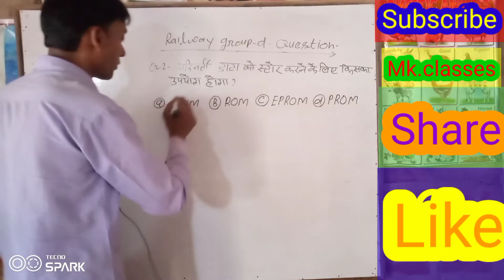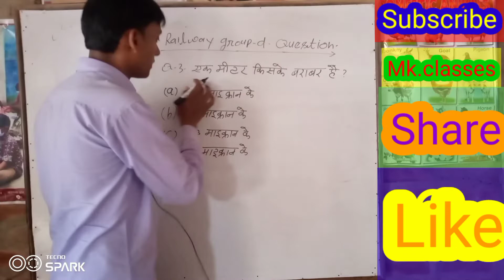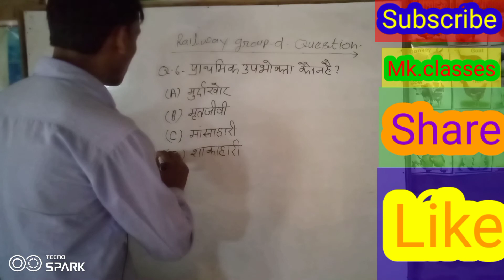रेलवे ग्रुप डी एवं सभी परीक्षाओं में पूछें जान वाले विज्ञान और जनरल नॉलेज के महत्वपूर्ण प्रशनManoj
इस वीडियो में हमने विज्ञान और जनरल नॉलेज के महत्वपूर्ण प्रशन को शामिल किया है जो सभी एकदिवसीय परीक्षा में हमेशा पूछें जाते हैं इस में हमने वलयमापी का कार्य ,प्राथमिक उपभोक्ता कौन ,दादा साहेब फाल्के पुरस्कार का क्षेत्र आदि प्रमुख प्रशनो को शामिल किया गया है अतः आप सभी लोगों से निवेदन है कि इस वीडियो को लाईक करे साथ ही साथ चैनल को सब्सक्राइब करें और वीडियो को शेयर करें धन्यवाद